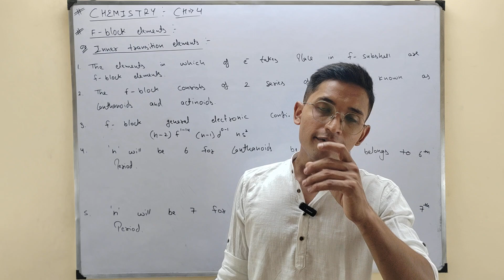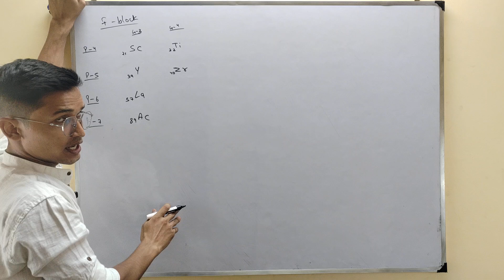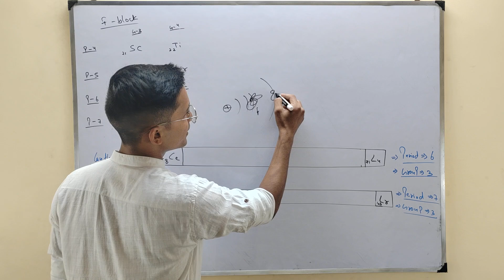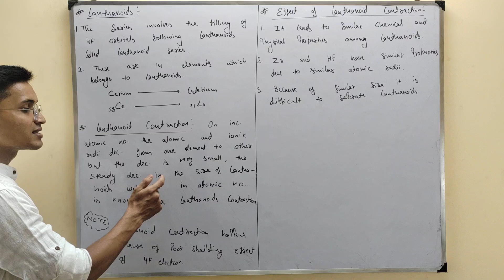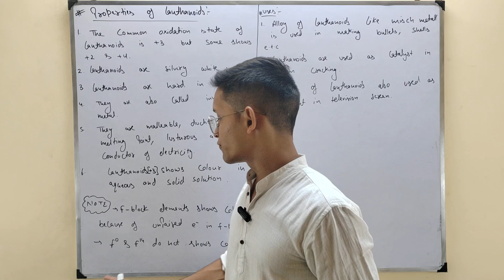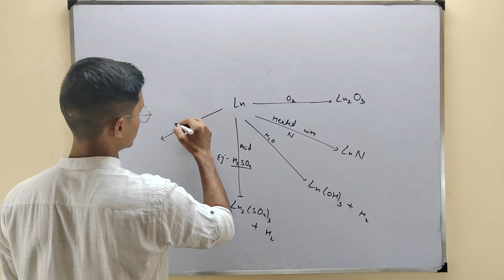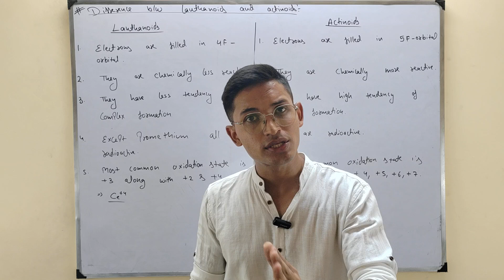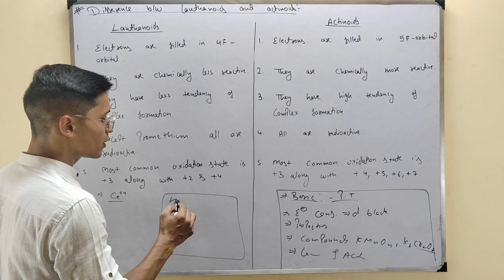The d and f block elements 11 | lanthanides and actinides chemistry class 12th